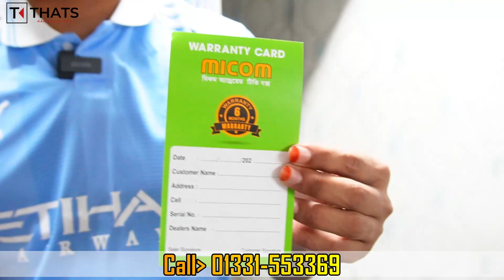Android Tv Box Price In Bangladesh 2023 😱TV Box Android 🔥Tv Box Price In Bangladesh 2023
Smart Android Tv Box Price In Bangladesh 2022😱TV box price in BD🔥Tv Box Price In Bangladesh 2023
ডিশ লাইন ছাড়াই আজীবন ফ্রি’তে টিভি দেখুন | Android Tv Box Price In BD | Convert Normal TV to Smart TV
Smart Android TV Box Price in Bangladesh || Buy Best Price Smart TV Box || Sabbir Explore
স্মার্ট টিভি বক্স এর দাম জানুন 🔥 Android Tv Box Price In Bangladesh 😱 Best Price Smart TV Box 2023

Uniqe BD
Azompour Bus Stop
Sector # 7- Uttara,Dhaka-1230
Lift # 5,Shop # 613
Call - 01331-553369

tv box
tv box s
4k tv box
tv box price
smart tv box
tv box on 4k
tx 9 pro tv box
xiaomi tv box
best tv box 4k
free tv box
tv box 2023
hd tv box
tv box bd price
low price tv box
tv box price 2023
tv box price 2024
4k tv box android price
android tv box price in bd
smart tv box price in bd 2023
original tv box price in bd
xiaomi tv box s price in bd
tv box android
tv box connect to tv
tv box mxq pro 4k
tv box price in Bangladesh
tv box setup
tv box 2023
tv box h96 max
smart tv box setup
android tv box review bangla

mxq pro 4k android tv box price in bangladesh